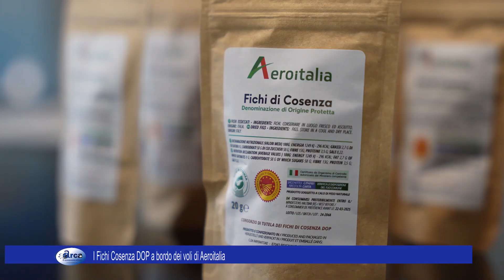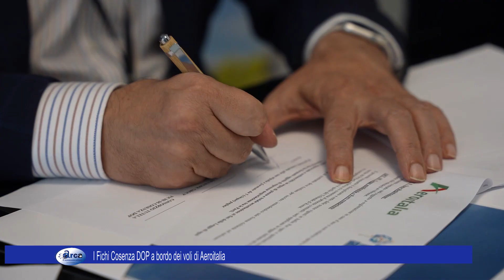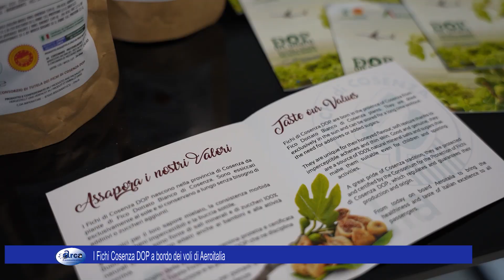I Fichi Cosenza DOP a bordo dei voli di Aeroitalia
I Fichi Cosenza DOP a bordo dei voli di Aeroitalia 26 luglio 2024.